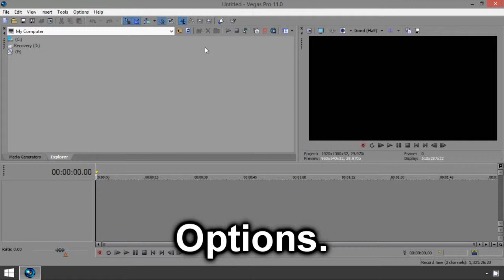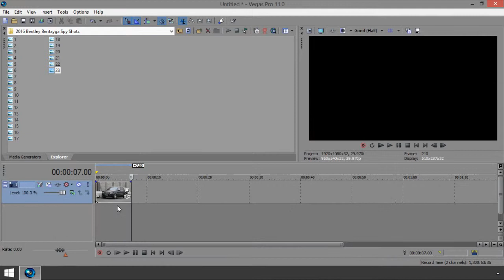Sony Vegas Pro 11: How to Change Default Still Image Length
How to change the default still image length in Sony Vegas Pro 11.